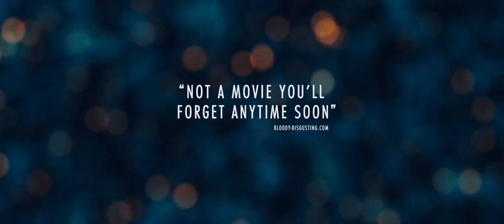'The Signal' Trailer (2014): Sarah Clarke, Olivia Cooke, Laurence Fishburne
Official trailer for "The Signal" starring Sarah Clarke, Olivia Cooke, and Laurence Fishburne.

A group of college students are lured to the middle of the desert by a hacker.

Theatrical Release Date: 06/13/14
Director: William Eubank
Genre: Sci Fi, Thriller

Moviefone is your No. 1 source for today's biggest movies! Watch movie trailers and our original series 'Unscripted' right